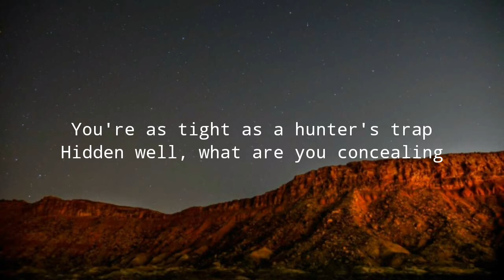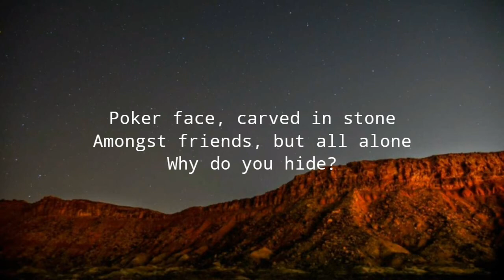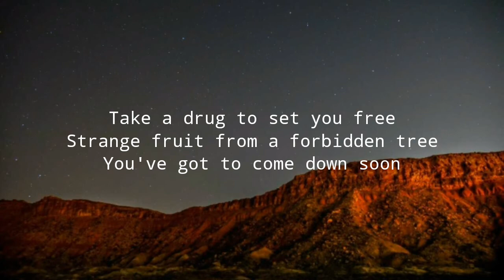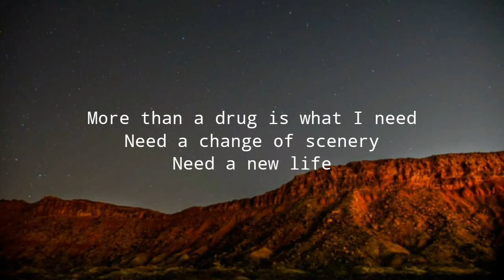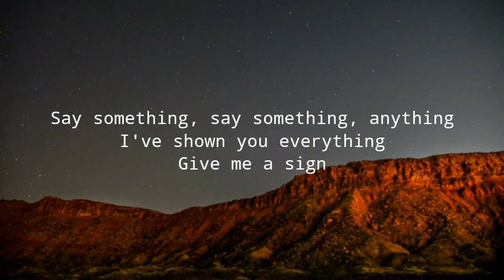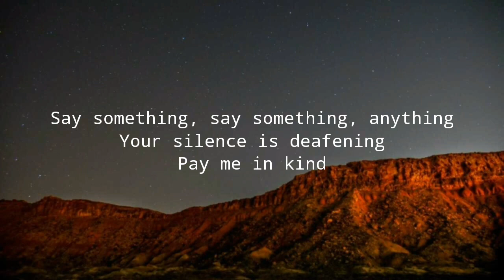Say Something Lyrics Video - James - (cover by @JohnKotser) ~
Lyrics:

You're as tight as a hunter's trap
Hidden well, what are you concealing
Poker face, carved in stone
Amongst friends, but all alone
Why do you hide?
Say something, say something, anything
I've shown you everything
Give me a sign
Your silence is deafening
Take a drug to set you free
Strange fruit from a forbidden tree
You've got to come down soon
More than a drug is what I need
Need a change of scenery
Need a new life
I'm open wide, open wondering
Have you swallowed everything
Pay me in kind